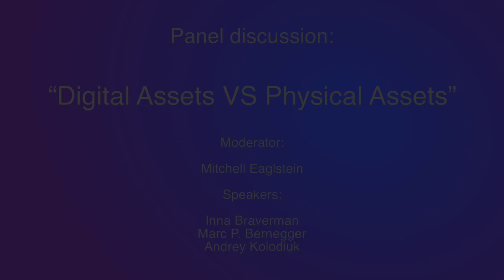NEXT BLOCK Sofia| Panel Discussion "Digital Assets VS Physical Assets"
Panel discussion:

“Digital Assets VS Physical Assets”

Moderator:

Mitchell Eaglstein

Speakers:

Inna Braverman
Marc P. Bernegger
Andrey Kolodiuk

WE ARE the most comprehensive Blockchain conference

Discussions and debates, the most promising Blockchain and crypto startups and their pitches, exceptional networking and learning opportunity packed into one exciting day - THIS ALL IS

Delivered by Krypton Events and Cryptovest, supported by Krypton Capital, Cryptodipity and GavelCoin.